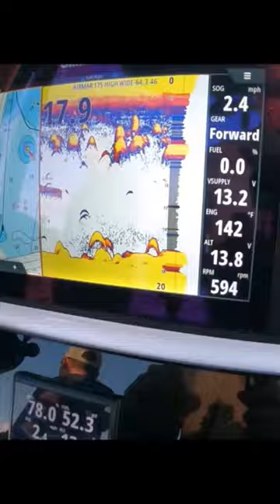Do Fish Finders actually FIND FISH? Catching fish with Simrad CHIRP Sonar!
Freshwater striper fishing with live Shad live Herring live Gizzard shad live Threadfin shad how to catch Striped bass with live bait catching bait netting Shad and Herring Striper fishing with eels Striped bass fishing in freshwater lakes castnet how to castnet Shad Herring netting your own bait Shad tank bait tank venturi Valve aerator livewell oxygen pump Freshwater striped bass fishing Striper fishing freshwater lakes Lake Lanier Lake Murray Kerr lake Clarks Hill lake Lake Hartwell fishing lures for striped bass Striped bass fishing tips and techniques Spoon fishing for striped bass Striper fishing rig striperfishing striped bass fishing howtocatchstripers Ben Parker Spoons. Fishing bait. Striper bait. Striped bass bait. Simrad

Get cool perks like my full body-cam footage nearly UN-EDITED and EXACT GPS Coordinates of WHERE we fish and MORE! Also get access to my personal cell number for unlimited TEXT QUESTIONS for ALL Tiers, not just the highest!
Click this link:
THANK YOU FOR YOUR SUPPORT!! Your Generosity helps us to bring you more and more videos!’

LINE COUNTER I REALLY LIKE:
I have used them all and these are the most reliable and cheap Too. I destroyed all the others. The line counter rods aren’t available anymore so I use these on Striper Stealth rods .

STRIPER STEALTH RODS I HELPED DESIGN

Redi Rig TOS Planer floats I designed from RediRig.com AND SAVE 20% ON ALL REDIRIG TACKLE! WoooHoo!

TEAM OLD SCHOOL COPPER SPOONS
TEAM OLD SCHOOL YELLOW SPOONS

Thanks for your support!t